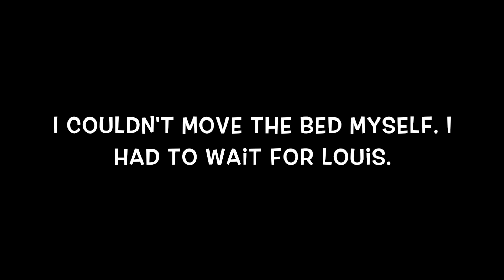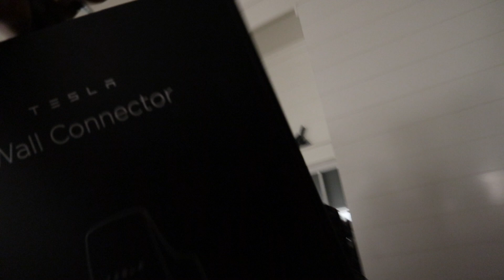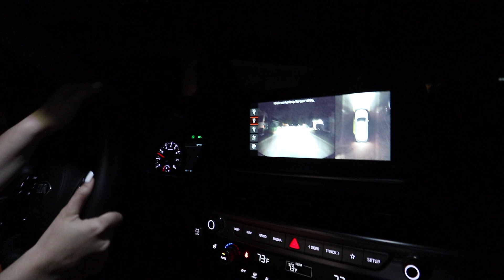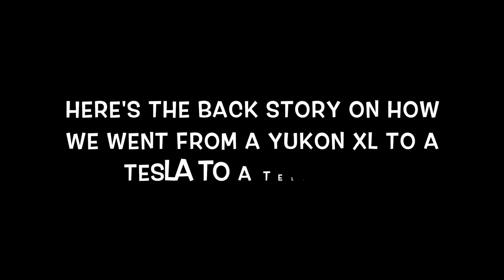MY NEW CAR IS HERE | 2021 KIA TELLURIDE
January 22, 2021: How we went from wanting a GMC Yukon to a Tesla Model X to a Kia Telluride! Story time!! XOXO- The Bacas